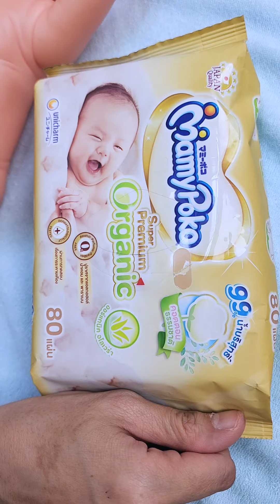ลูกถ่ายแบบนี้ผิดปกติ ต้องรีบพาลูกหาหมอ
ควรทำความสะอาดทุกครั้งหลังลูกน้อยขับถ่าย
และลูกวัยทารกแรกเกิดผิวอ่อนโยนและบอบบางมาก
เลือกผ้าอ้อมที่ทำจากเส้นใยธรรมชาติเช่น MamyPoko Super Premium Organic นุ่ม อ่อนโยน คลายกังวลเรื่องแพ้ระคายเคือง